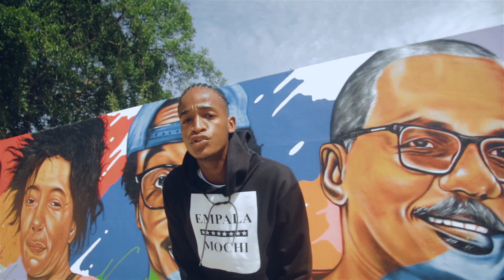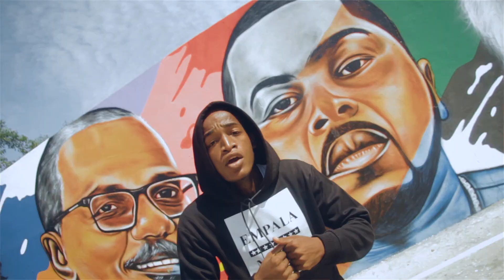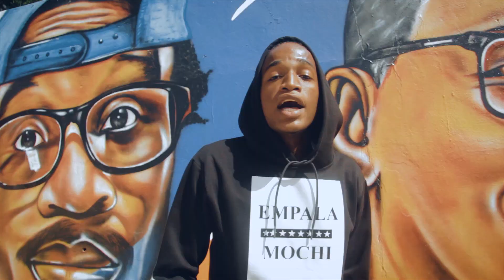Kanga Dji Feat Draya-Adoço (Video Oficial)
Produção Musical: Dalton Mix.
Video clipe: Trap House.
Distribuição: Congo Record.